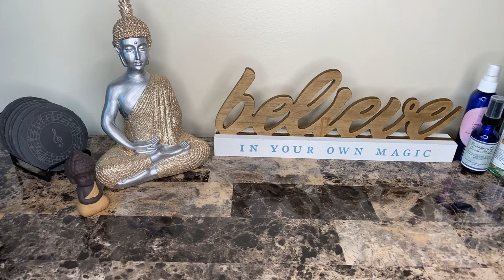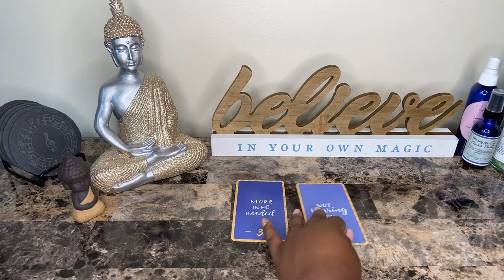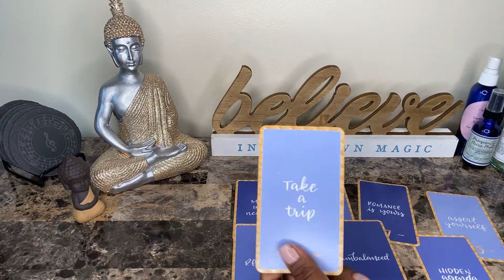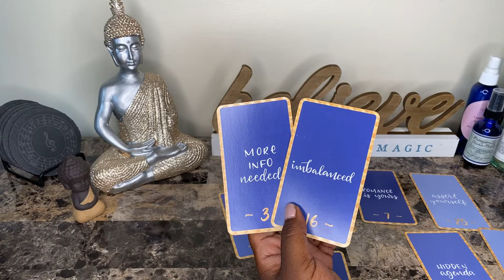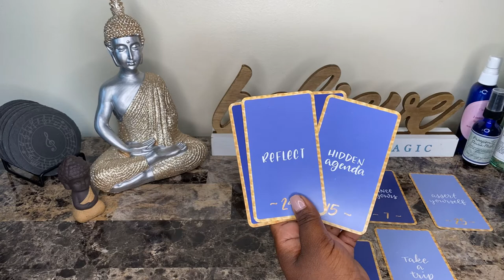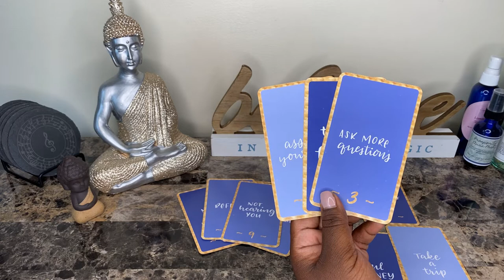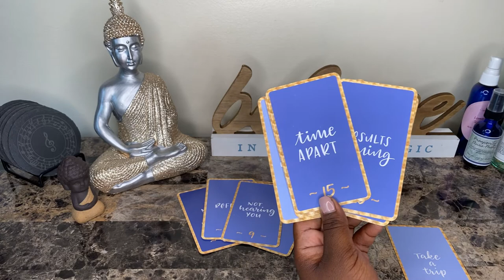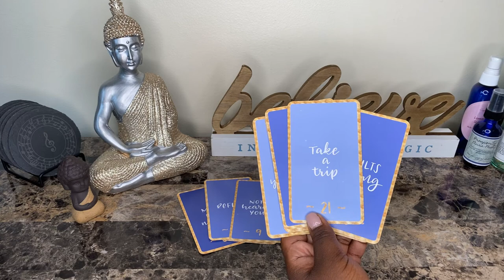Spirit Messages | Timeless | Lessons In Romance ❤ | September 17, 2020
My placements:
Virgo Sun
Cancer Rising
Capricorn Moon
Virgo Mercury
Libra Venus

sagetheintuitive

Sage 😘